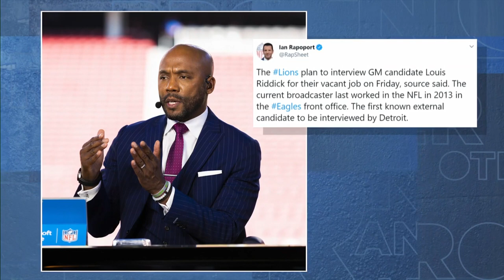Why Louis Riddick would make great NFL GM | Brother From Another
The Detroit Lions and Houston Texans will interview Louis Riddick for their respective GM roles this week and Michael Smith is thrilled about the news.